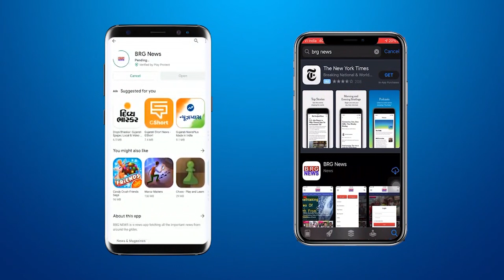मौसम विभाग की आशंका के बीच वड़ोदरा के मौसम में सुबह से दिखा बदलाव